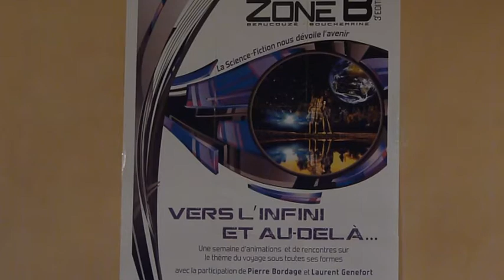Zone B 3e édition : Laurent Genefort : Voyager autrement : Changer de corps ! - Partie 1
Rencontre-débat avec Laurent Genefort, auteur de Mémoria (Le Bélial, 2008) et Virginie Martin-Lavaud, docteur en psychopathologie et psychanalyste